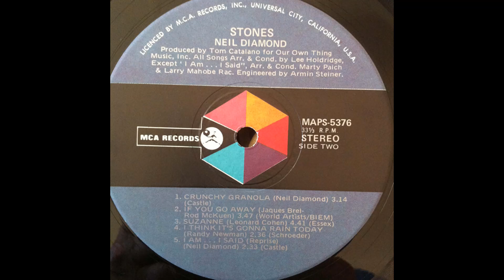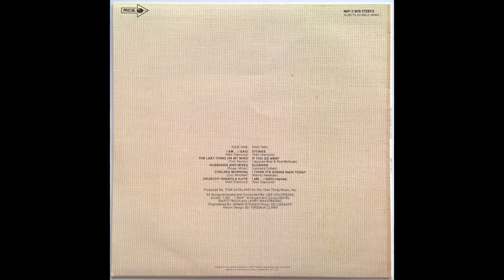Neil Diamond - Stones (1971) Part 1 (Full Album)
1. Neil Diamond - I Am...I Said (0:00)
2. Neil Diamond - The Last Thing On My Mind (3:33)
3. Neil Diamond - Husbands And Wives (7:06)
4. Neil Diamond - Chelsea Morning (10:51)

Stones is the seventh studio album by Neil Diamond, recorded and released in 1971. It was one of the biggest hit recordings of his career. The conductors and arrangers were Lee Holdridge, Marty Paich and Larry Muhoberac.

The cover photo was taken at Luxford House, Crowborough, East Sussex. The house was occupied at the time by rock music manager Tony Stratton-Smith.

Early copies of the LP album featured a picture label and a unique version of the cover with a grommet-string style closure on the back. The cover itself was styled as an envelope that opened from the top. This was later abandoned and replaced with a standard side-opening sleeve.

Inspired by the experience of a failed screen test for a film about rebel comic Lenny Bruce, " 'I Am...I Said' would ultimately turn out to be the single most challenging and time-consuming song that [Diamond] ever wrote." And while "it took four months every day, all day...It was a daily battle to put that song on paper...but when it was done, it turned out to be one of the most satisfying songs I had ever written."